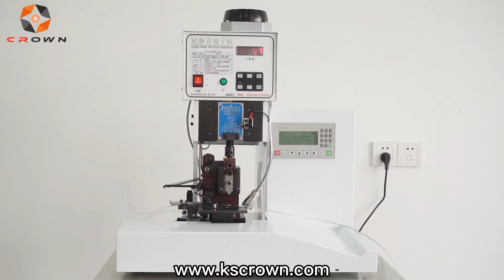Membrane Switch Connector Pins Crimping Machine WL-MS02